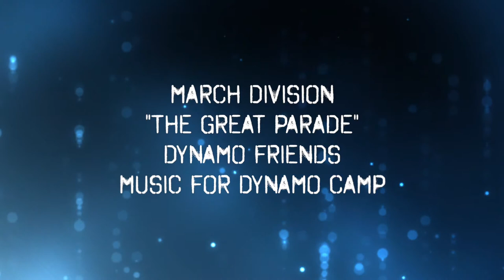March Division - The great parade (From "Dynamo Friends - Music For Dynamo Camp")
Estratto dalla compilation "Dynamo Friends - Music For Dynamo Camp"
I fondi raccolti con la vendita del disco saranno devoluti a Dynamo Camp